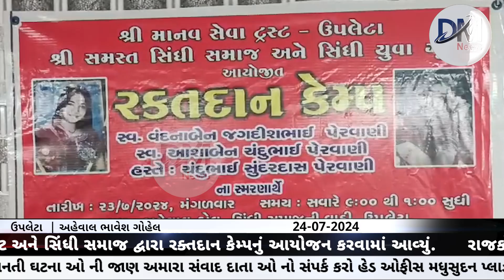ઉપલેટામાં માનવ સેવા ટ્રસ્ટ અને સિંધી સમાજ દ્વારા રક્તદાન કેમ્પનું આયોજન